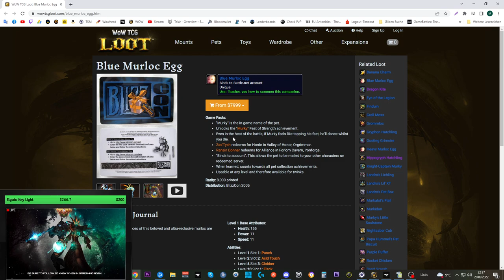Waste of Money WOW Edition #73